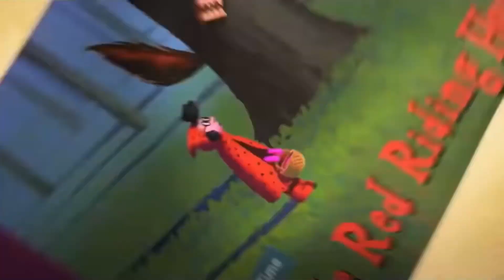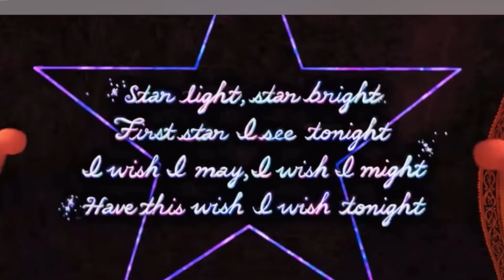Every 2020s Dreamworks Movie Ranked (so far)